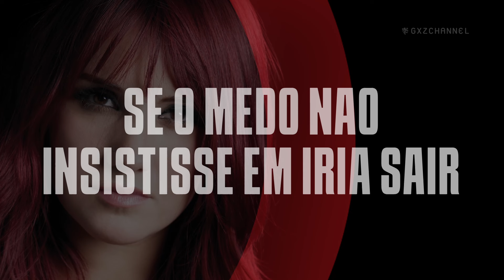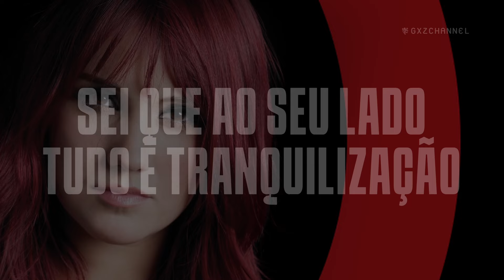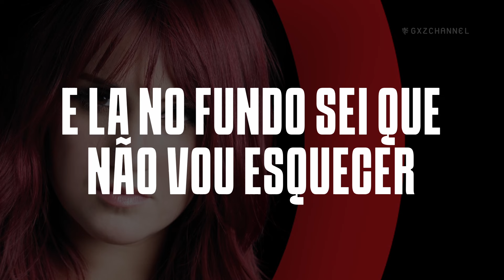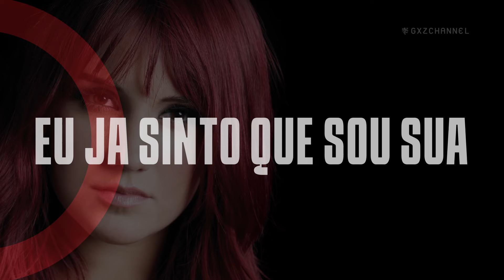RBD IA - Te Daria Tudo (solo) | Lyrics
Espero que gostem, é feito com ajuda de inteligência artificial e algumas vozes extras,
lembre-se você pode visitar nosso canal e ouvir mais desses projetos,

Voz e dublagem: @yodigortudicesbd8760
Version em Portugués:
Dulce María

Estamos trabalhando para trazer mais algumas covers  em português, espanhol ou inglês,
lemos nos comentários, já somos 12K muito obrigado pelo apoio do GXZ